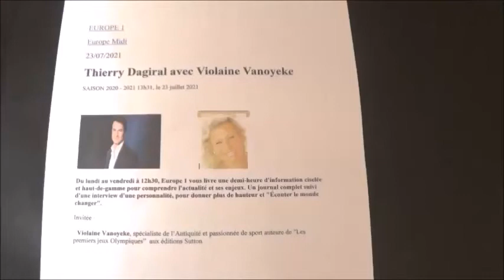Violaine VANOYEKE: l'invitée de midi sur EUROPE 1 pour son livre "LES PREMIERS J.O." (Ed.Sutton)